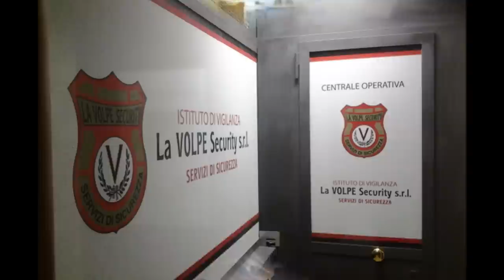POLNAVY - MARITIME SECURITY & SAFETY - by ISTITUTO DI VIGILANZA LA VOLPE SECURITY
La Nostra Azienda fornisce Vigilanza su aree demaniali Aero-Portuali con personale Non Armato.

Il ramo "POLNAVY" impiega personale immediatamente operativo, in regola con i dettami ISPS Code.
Offre una gamma di servizi marittimi a supporto dei clienti in termini di catena di fornitura marittima end-to-end o come parte della loro infrastruttura commerciale marittima principale.
I servizi vanno da squadre di sicurezza marittima a bordo del vascello fino a consulenze su misura per qualsiasi nave e struttura portuale.
 Lavoriamo a contatto con gestori dei rischi dei clienti, rappresentanti alla sicurezza e assicuratori per garantire che i servizi siano conformi, legali, misurabili ed economicamente vantaggiosi.